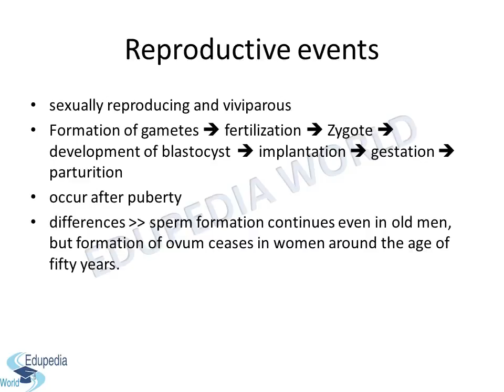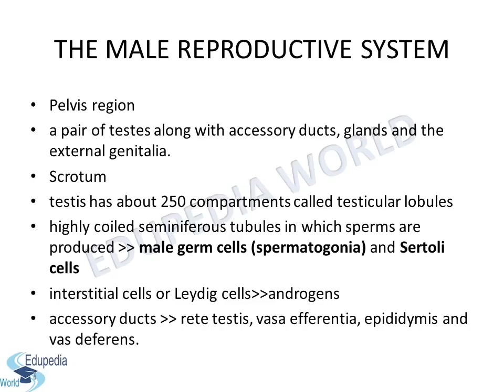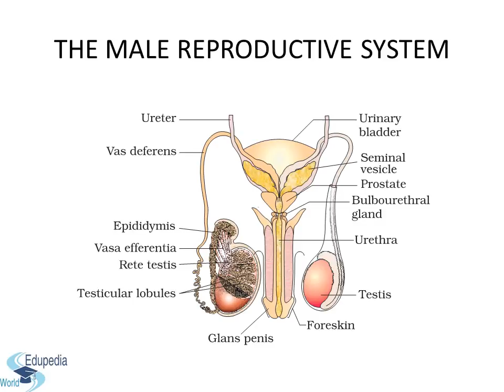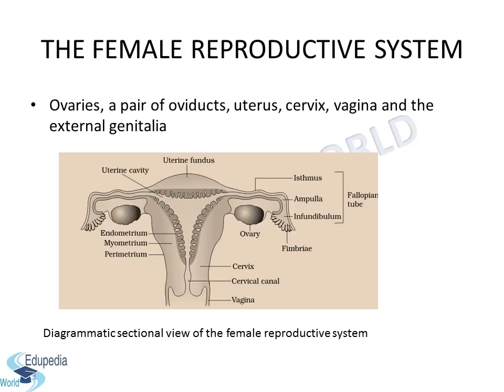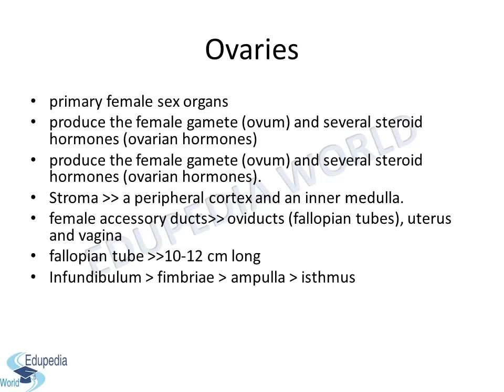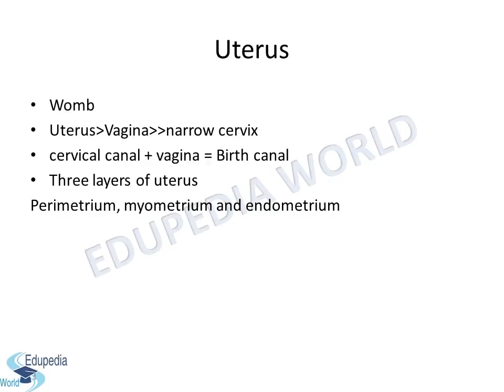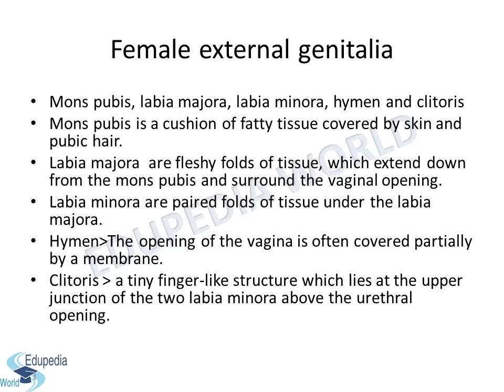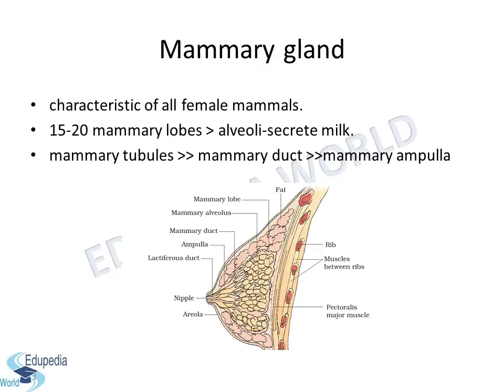Human Reproduction | Part - 1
Biology (Zoology- XIIth Grade): High School Learning :Human Reproduction - 1 :
Reproductive Events- (00:00-01:02)
       - Sexually Reproducing and viviparous
       - Formation of Gametes- fertilization-Zygote-Development of blastocysts-Implantation-Gestation-Puturition.

Differences- Sperms formation is continued in even n old men but
                      formation of ovum is ceases in women around the age of 50years.

The Male Reproductive System- (01:02-03:39)
                 - Pelvis Region.
                 - Pair of testis.
                 - Scrotum
                 -  Picture Of Male Reproductive Cells.- (03:39-05:07)
 Male External Genitalia- (05:07-05:50)
 Female Reproductive System- (05:50-06:25)
Ovaries- (06:25-07:44)
Uterus- (07:44-08:48)
Female External Genital- (10:02-10:15)